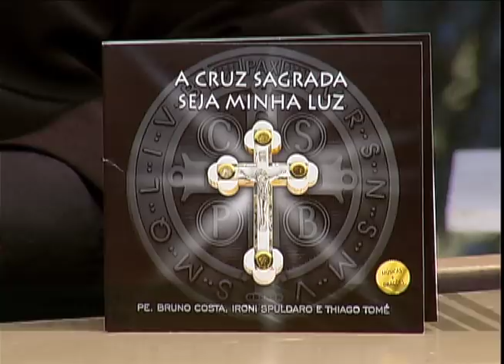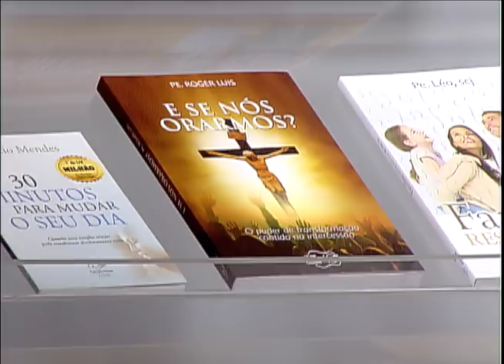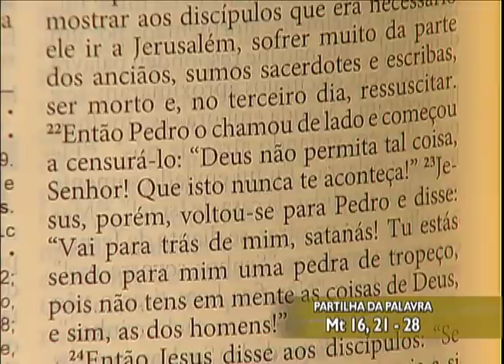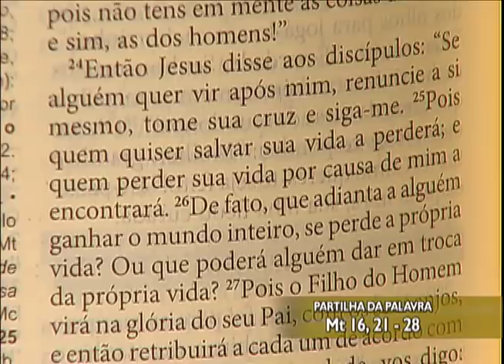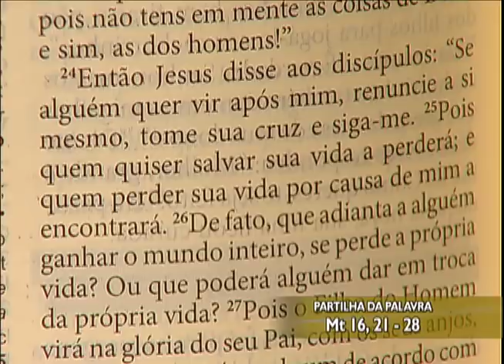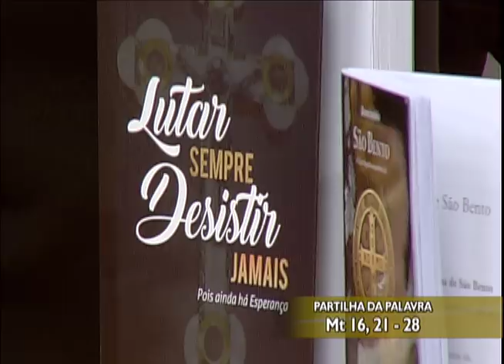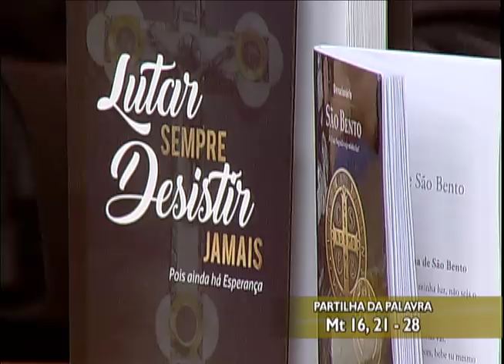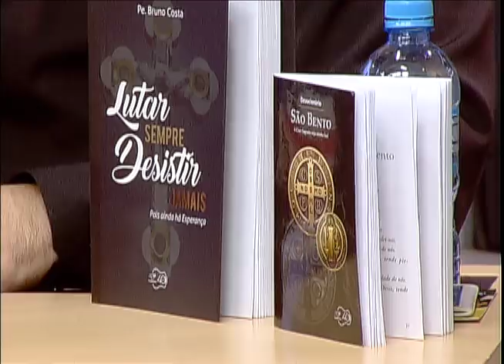Sorrindo Pra Vida - 11/07/18